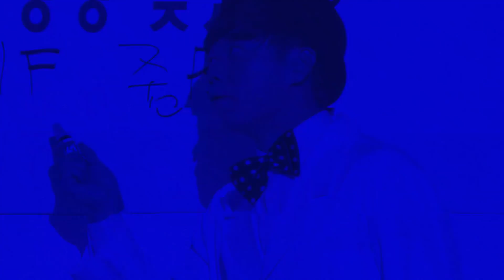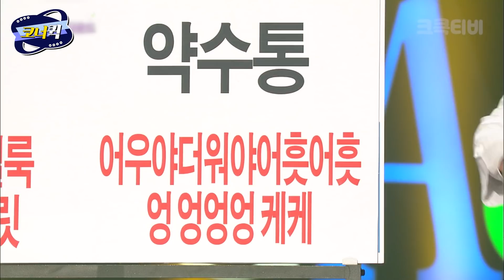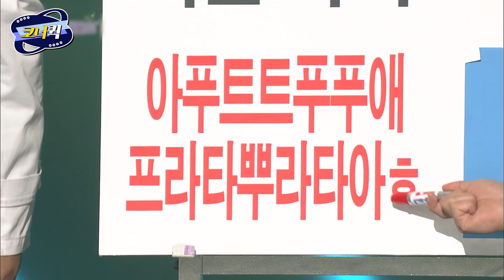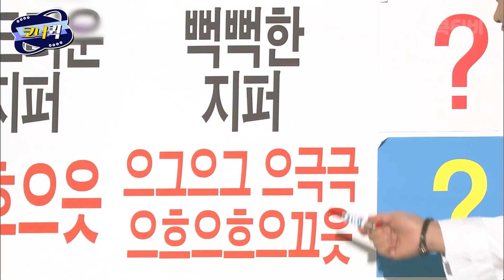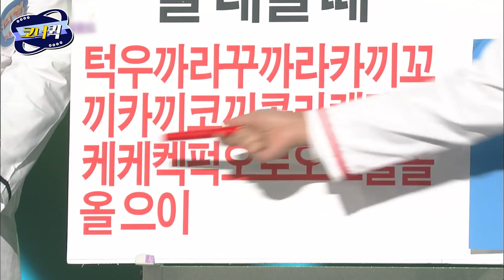[크큭티비] 리얼사운드 : 여러분!! 살면서 단 한번이라도! 지퍼를 올릴때! | KBS 방송 | ep.817-819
▶출연자정보: 유민상, 김대성, 임재백
▶회차정보:
817회 (*2015년 10월 11일 방영)
818회 (*2015년 10월 18일 방영)
819회 (*2015년 10월 25일 방영)